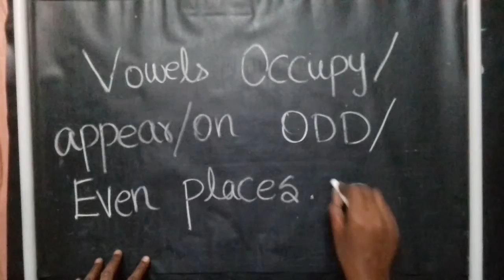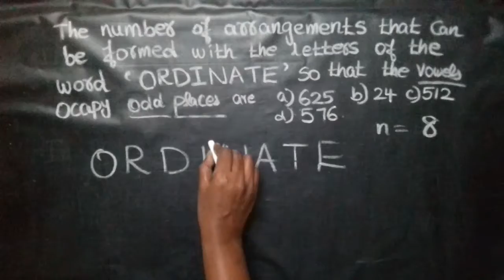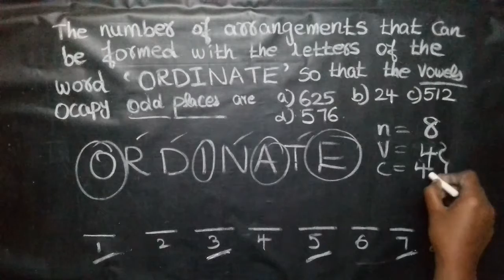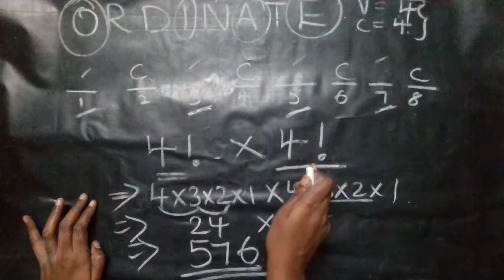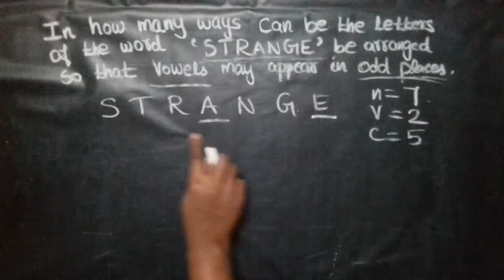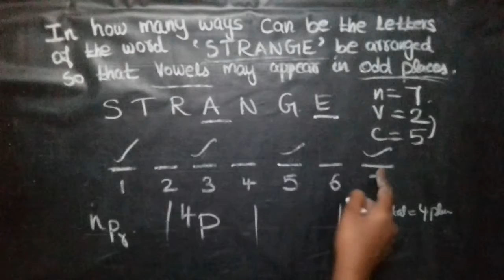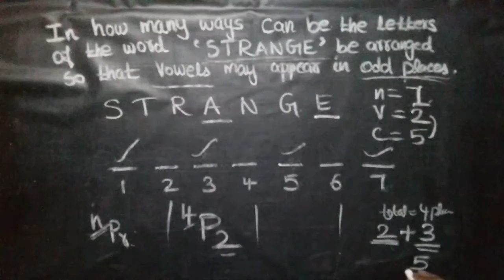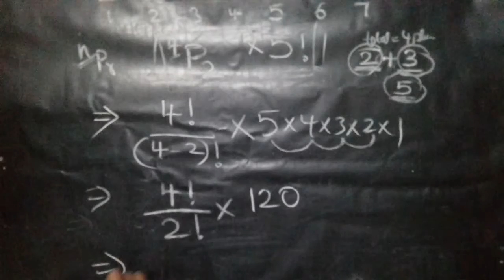vowels occupy odd places👉distinct objects🌟permutation🌟Definition👉Basic Concepts for Beginners👉Part19